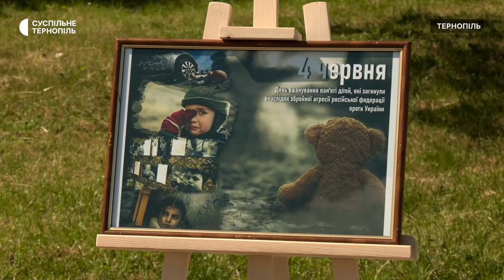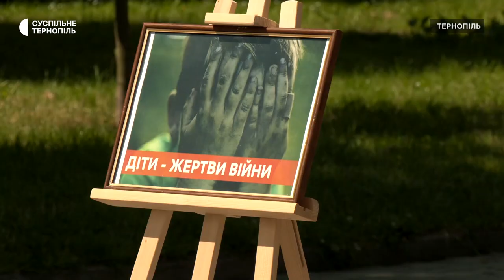Вшанували дітей, загиблих внаслідок російської агресії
У Тернополі вшанували дітей, загиблих внаслідок російської агресії. Учасники всеукраїнської акції "Голоси дітей" розвісили дзвіночки на деревах, як символи голосів дітей, які вже не звучатимуть через війну. Більше про акцію в сюжеті.